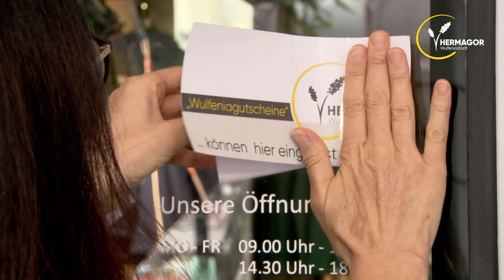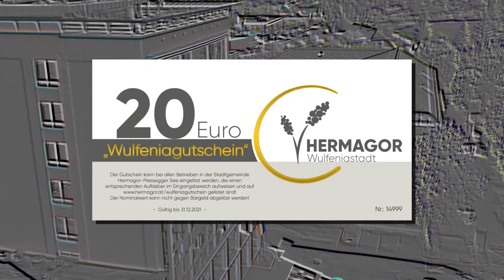Wulfenia Gutschein Hermagor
Die Stadtgemeinde Hermagor-Pressegger See unterstützt die Wirtschaft in der Corona-Krise und schnürt ein Paket in der Höhe von 200.000 Euro für die heimischen Betriebe!